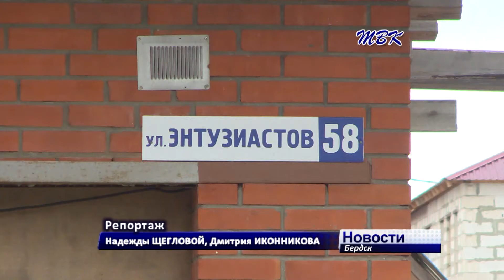С приходом весны затопило жителей улицы Энтузиастов на окраине Бердска